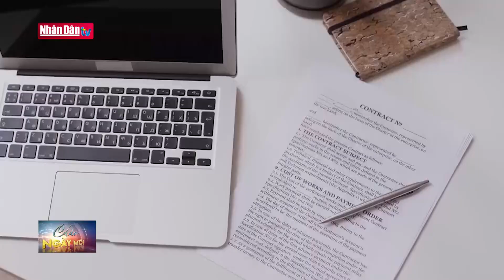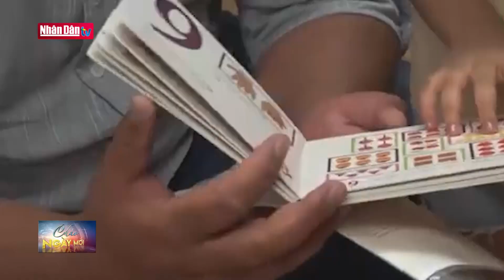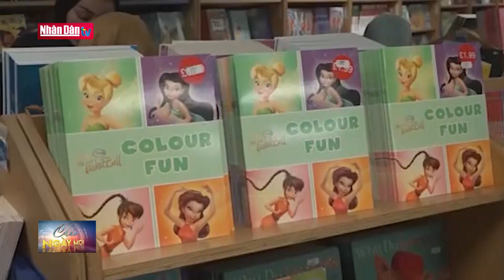Canada cấp thường trú nhân cho hơn 430 nghìn người trong năm 2022 | Tin tức quốc tế sáng ngày 26/8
Canada cấp thường trú nhân cho hơn 430 nghìn người trong năm 2022 | Tin tức quốc tế sáng ngày 26/8 | Truyền Hình Nhân Dân
1. Dự Báo Thời Tiết Hôm Nay